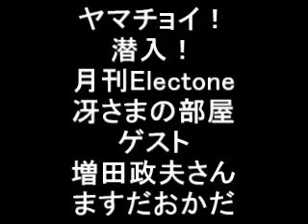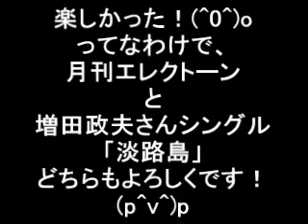ヤマチョイ！「月エレ冴さまの部屋公開取材レポ！ゲスト：ますだおかださん」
ヤマチョイ
先日行われた、月刊エレクトーン内好評連載「冴さまの部屋」の50回記念公開取材を見に行ってきた時の動画です！
(^0^)o
ホストはお馴染みカリスマエレクトーンプレイヤー冴さまこと冴咲賢一さん！ゲストはますだおかださん。
冴咲さんのライヴ、増田政夫の名前で歌手デビューしたますださんのライヴや、ますだおかださんコンビでのトークライヴはもう本当に面白かった！
(^0^)/
ますだおかださんの単独ライヴあったら行きたいなぁ～と思っちゃいましたよ！
(p^v^)p